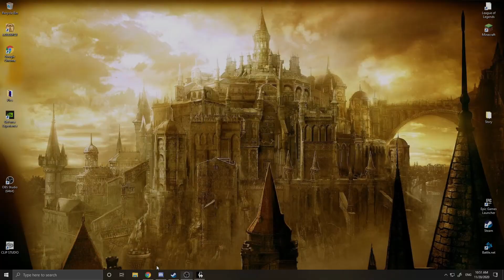Breaking Skyrim 0 cooldown shout